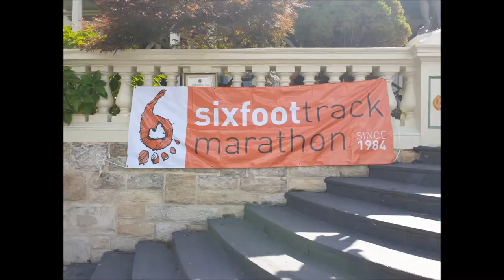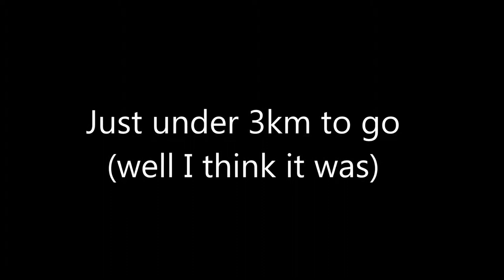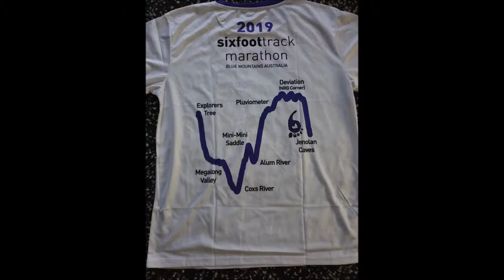PWRW 2019 Six Foot Track Marathon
My 2019 Six Foot Track Marathon experience. It was a tough day out there and certainly not my best, but I toughed it out and got to the finish.